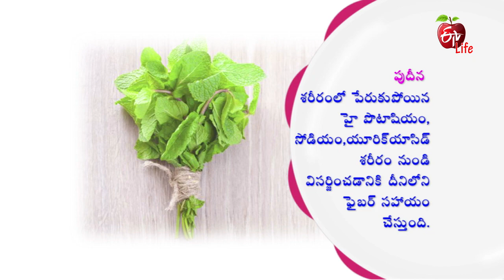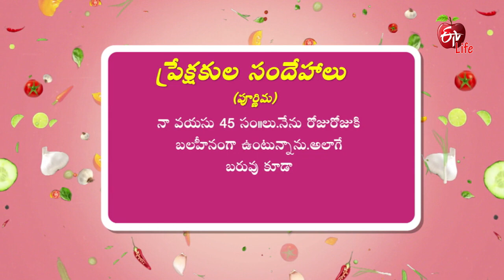Amrutham | 31st December 2019 | Full Episode | ETV Life | Kidney Cleasnse Juice | Ragda Pattice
kidney Beans Pattice & Kidney Cleanse Juice

In the theme of Long Term Meal Planning, guest demonstrates the recipes of Kidney Beans Pattice and Kidney Cleansing Juice, which helps in controlling the kidney problems.